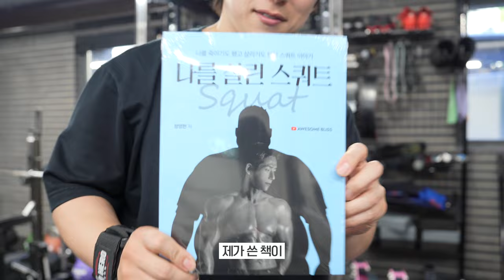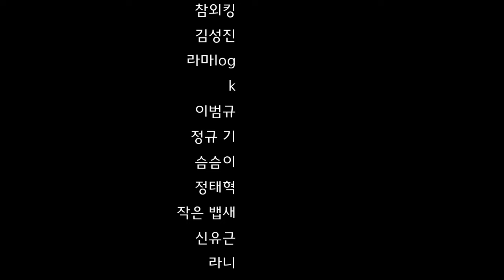이 영상을 여자친구에게 조용히 공유해주세요 | 가격대 별 선물 추천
✅ 액상초크

[타임라인]
00:00 만원이하, 헬스용 핸드크림
00:25 2만원이하, 레이즈 스트랩
00:45 5만원대, 부스터
01:35 6만원대, SD 하이브리드  팬츠
01:50 10만원대, 삼각대
02:19 20만원대, 엘리코 마구리
03:04 30만원대, 벨트
03:42 내가 갖고 싶은
04:00 마무리